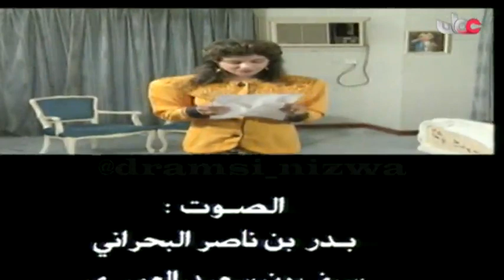المسلسل العُماني جمعة في مهب الريح الحلقة 20 الاخيرة إنتاج 1992